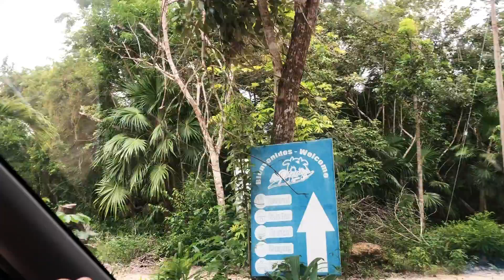LOS RAPIDOS BACALAR | Hidden Paradise in Mexico!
We took the back route to get to Los Rapidos on this trip, using kayaks and a good sense of direction ;)

You get a much better appreciation of the terrain of Bacalar, the Lake of 7 Blues, when you start by kayaking to your destination. Plus it's a great work out.

Los Rapidos and Bacalar continue to blow us away every time we visit. Make sure to watch until the end to see a double rainbow!